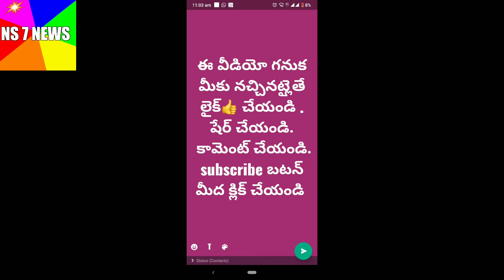తిరువూరుకి కొత్తగా వచ్చిన సర్కిల్ ఇన్స్పెక్టర్ భీమరాజు2022 tiruvuru new ci bhemaraju first wards